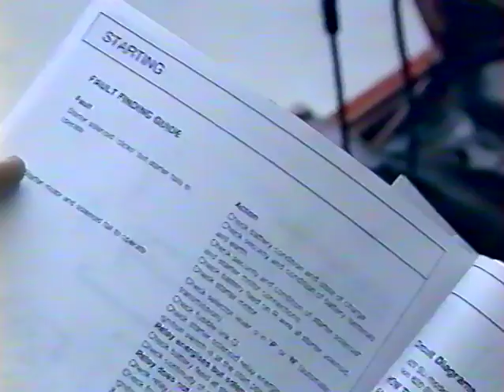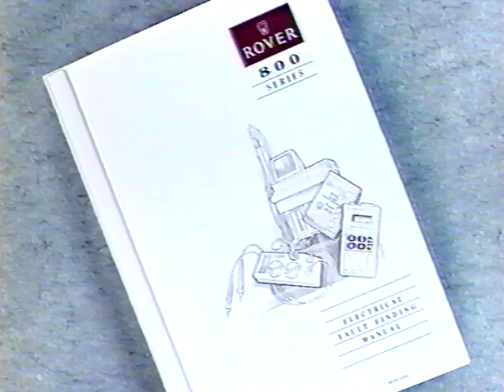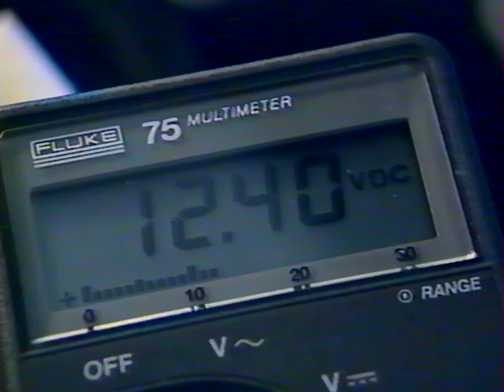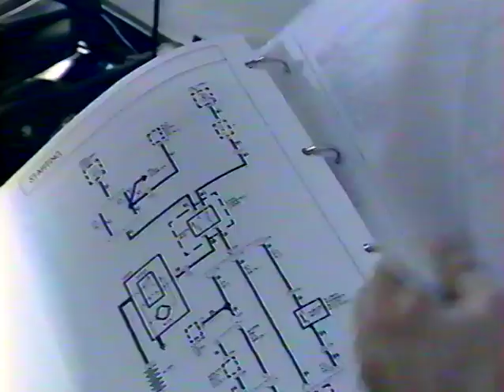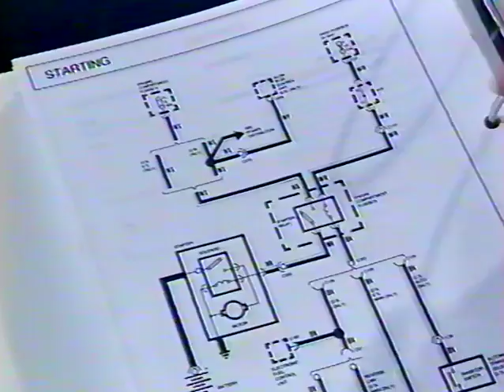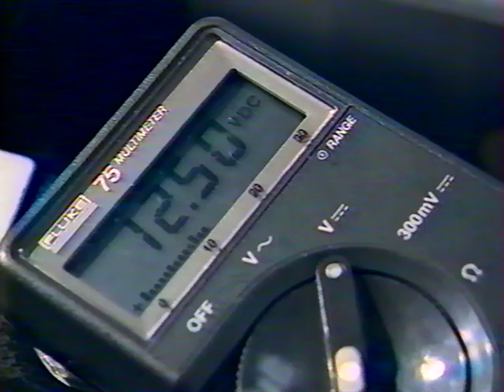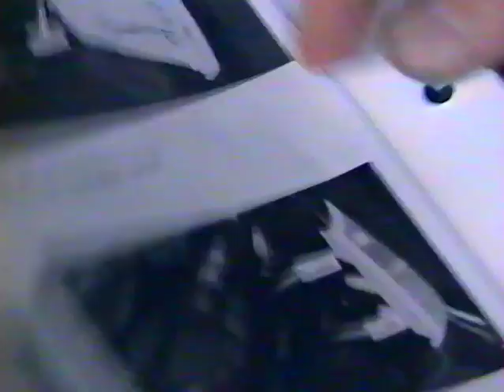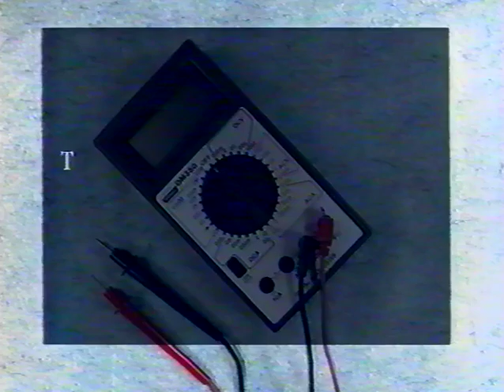Rover - "A shot in the dark" (Electrical Fault Finding)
Cette vidéo de formation atelier, datant de 1991, illustre la bonne approche à adopter pour la recherche de pannes électriques, en prenant la Rover 800 comme exemple. Film doublé en français.